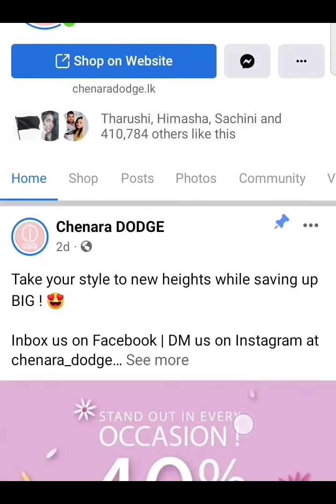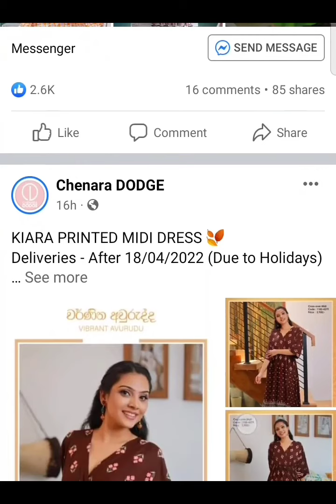Latest Beautiful Frock Designs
Beautiful Frock Designs

Chenara Dodge